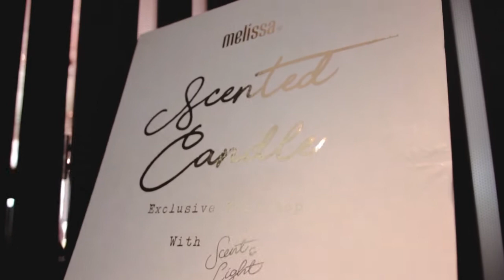MELISSA Indonesia X Scent & Light - Make Your Own Melissa Candle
MELISSA hosted a private luncheon and make scented candle  class, Melissa Candle - bubblegum and citrus fragrance. Together with Scent & Light at Cassis Kitchen, Jakarta.

Photographer & Videographer :
Achmad Soerio Tito & Bagas Alghifari